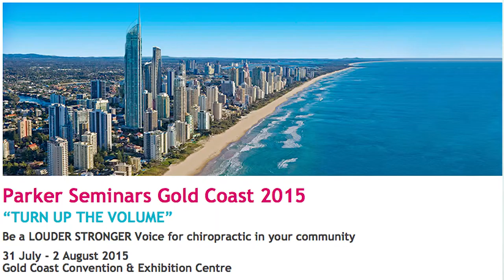Dr Mark Mandell Gold Coast